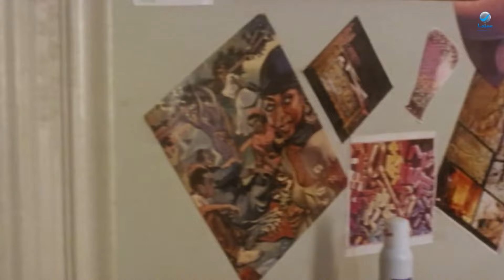سيد العاطفي | لما تكلم صاحبك ومايردش عليك شوف خناقة سيد مع ابو رية😂😅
اسم الفيلم: سيد العاطفي

بطولة:  عبلة كامل  تامر حسني  نور اللبنانية  زينة  طلعت زكريا  وحيد سيف

ﺇﺧﺮاﺝ: علي رجب

ملخص الفيلم: يدور الفيلم حول الست أم سيد المرأة البسيطة التى تعمل سائقة تاكسي لتواجه اعباء الحياة وفي نفس الوقت تعشق النادي الأهلي بجنون وترعى ابنها سيد الذي يواجه عدة مشكلات في الجامعة ومع شقيق والده المتوفي و تحاول أم سيد واصدقائها رفع الظلم الواقع على الابن في إطار كوميدي غنائي.